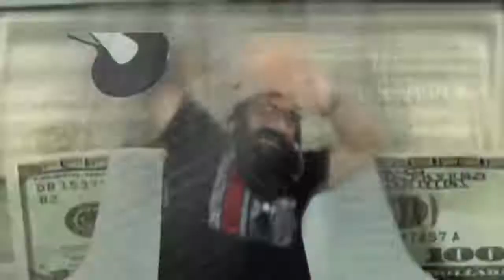¿Salsa de Soya? - Haciendo Perlers - Onigiri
¡Sobrinos! nos estamos dedicado a armar unos cuadros de comida, comenzamos con un Onigiri, estas figuras las armamos en vivo en el canal de Twitch, pasen a saludar.

Si les gusta esto sigan el canal, platicamos de Cine, Comics, Videojuegos, Series de TV, anime, Internet y mucho más.

o Ayudarnos con algún producto para hacer más Unboxings